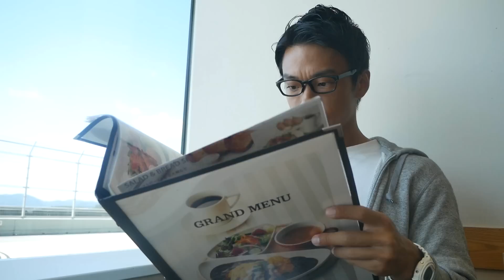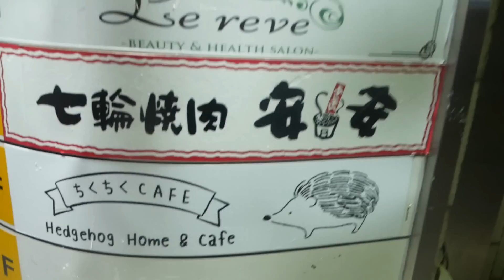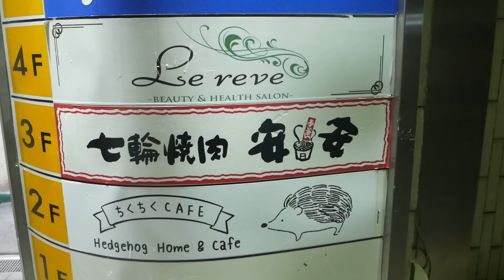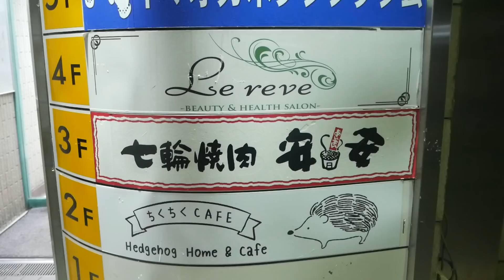【食いまくり】24時間好きなもの爆食いしたら体重がえらいことになった！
[リンク]
最高のメンズ美容プロジェクト発動中！（キャンプファイア）

iHerbコード【FFV310】で5～10％OFFになります

-本日の一言-
マジカラダむくみまくり涙